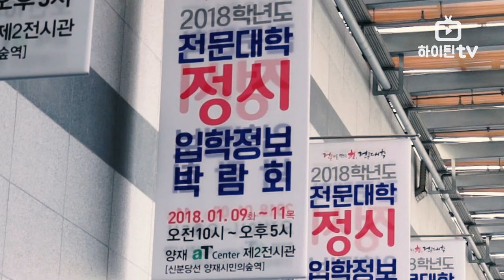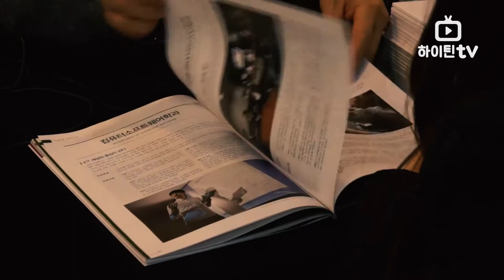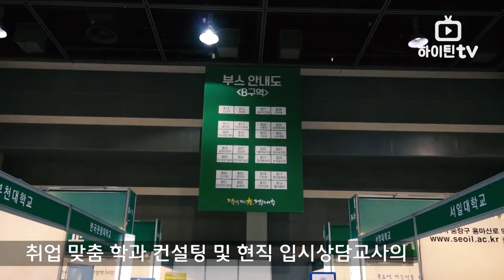[하이틴TV2018학년도 전문대학정시입학정보박람회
전국 79개 전문대학이 참여한 2018학년도 전문대학 정시압학정보 박람회가 지난 9일 양재 aT센터에서 개최되었습니다.
첫날인 9일 입시생과 학부모들의 뜨거운 입학 열기를  하이틴tv가 담았습니다.